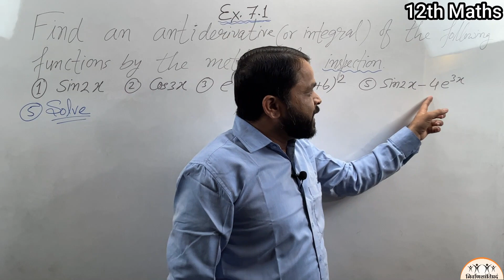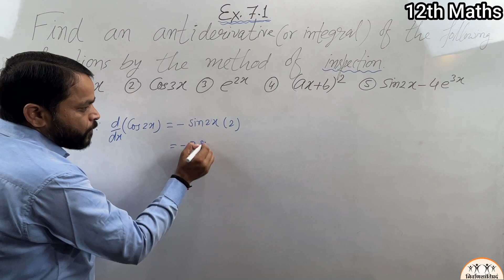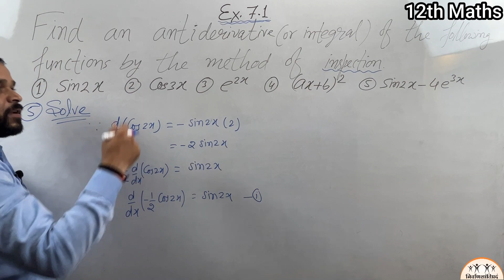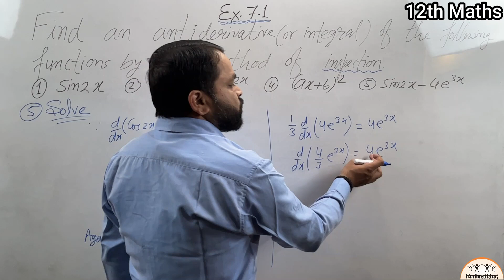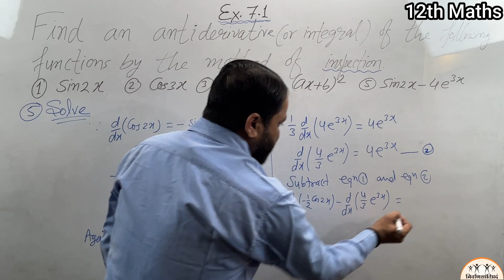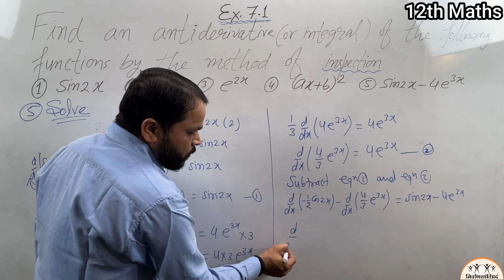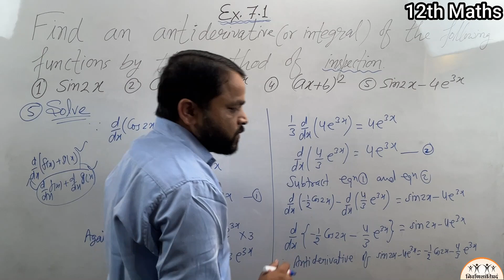ncert 12th maths ex.7.1 Q.5 | Anti -Derivative of “sin2x - 4e^3x” by the method of inspection.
Namaskar Dosto🙏🏻
Is video me class 12th maths ncert ki volume-II chapte-7 “Integrals” ka solution hai,
Find the anti-derivative of the given function by the method of inspection.
Q.1 sin2x, Q.2 cos3x, Q.3 e^2x, Q.4 (ax+b)^2,
Q.5 sin2x - 4e^3x
Solve5: we know that
   d/dx(cos2x)= -sin2x(2)= -2sin2x
              -1/2d/dx(cos2x) = sin2x
d/dx[-1/2cos2x] = sin2x .(i)
            and d/dx(4e^3x) = 4e^3x(3)
                                 = 4x3e^3x
        1/3d/dx(4e^3x) = 4e^3x
d/dx(4/3e^3x) = 4e^3x .(ii)
from(i) and (ii)
d/dx[-1/2cos2x] - d/dx(4/3e^3x) = sin2x - 4e^3x
d/dx{[-1/2cos2x] - (4/3e^3x)} = sin2x - 4e^3x
Therefore Anti-derivative of sin2x - 4e^3x = -1/2(cos2x) -4/3e^3x

Thanks